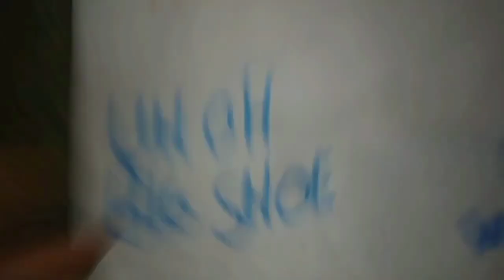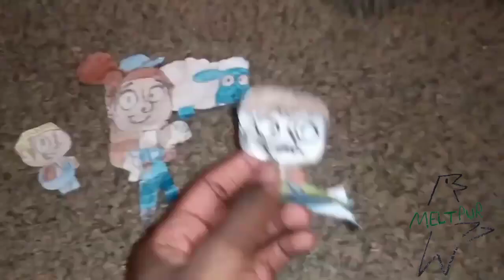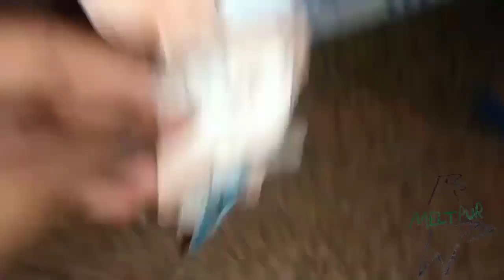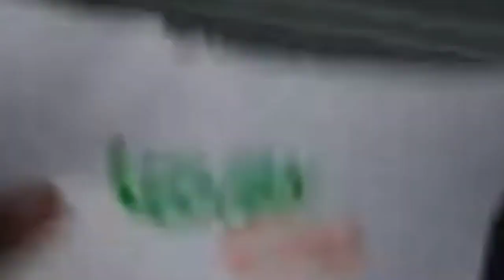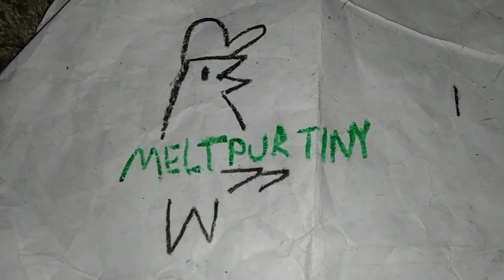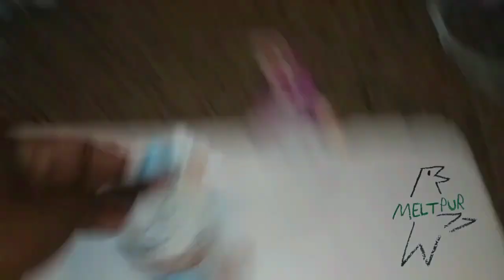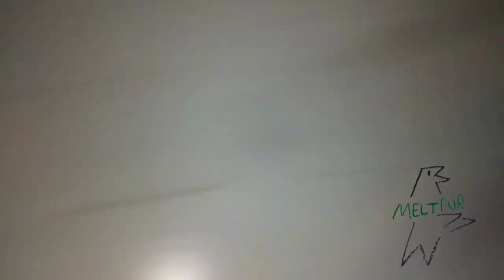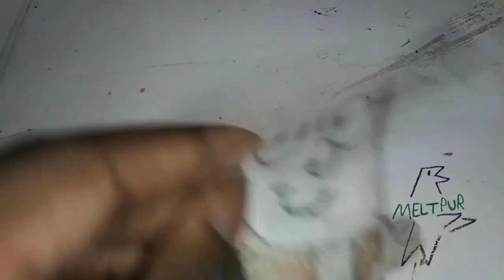April 12, 2024